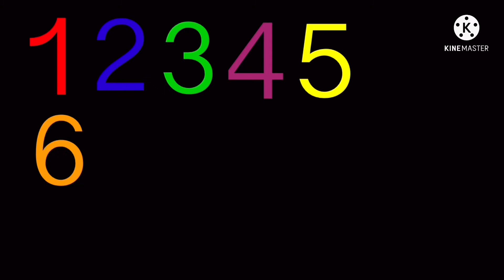1 to 10 the movie part 5 final